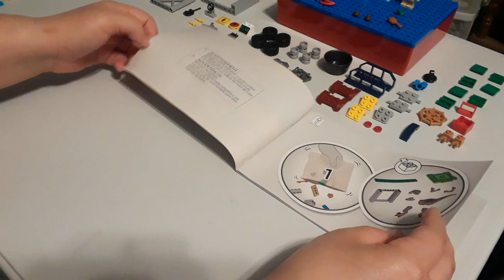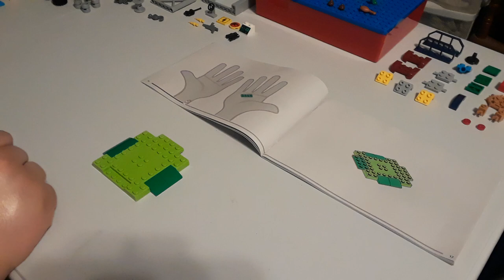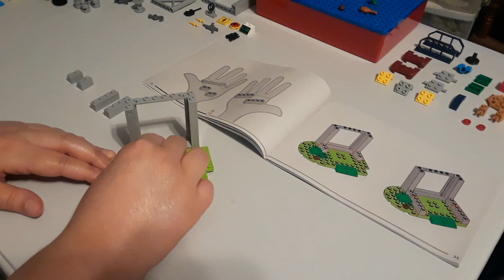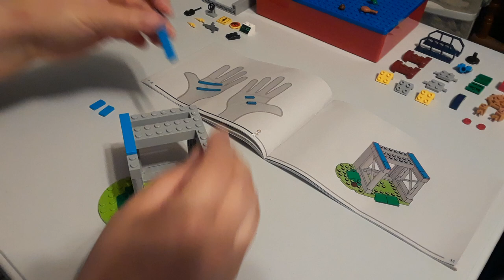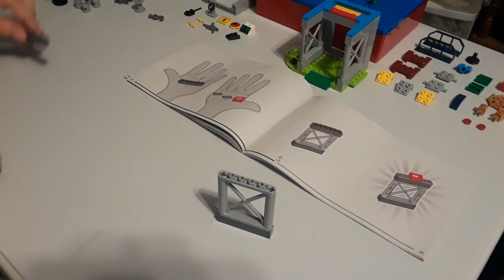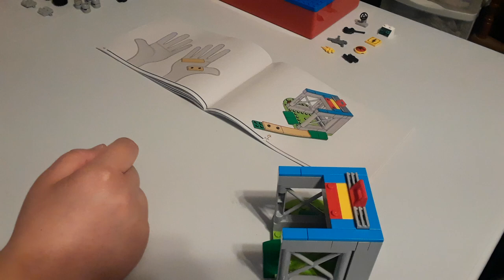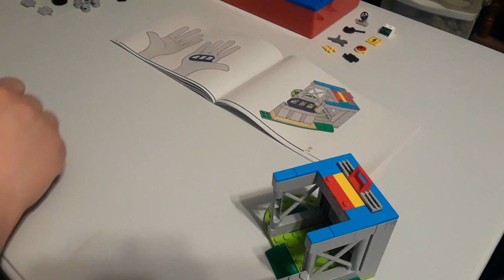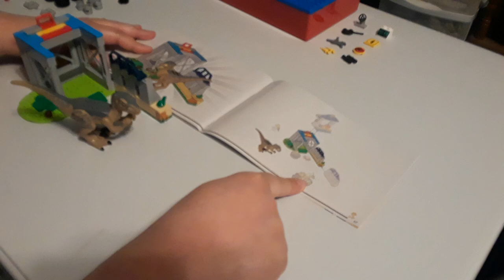LEGO Jurassic Park Velociraptor PART1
PART ONE